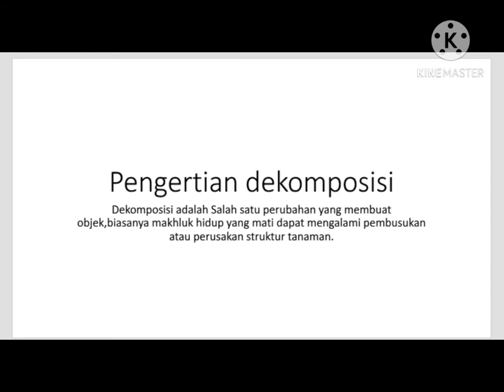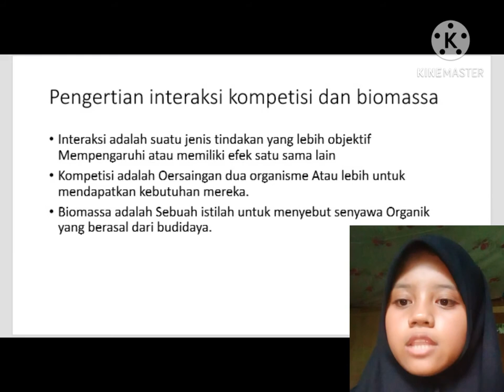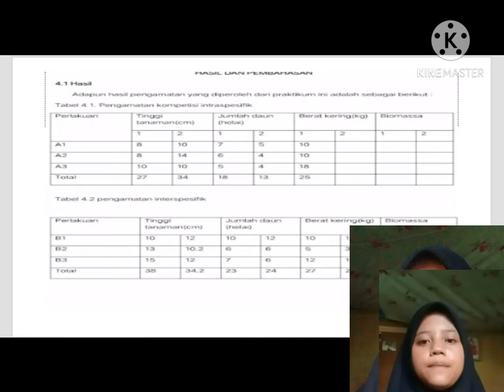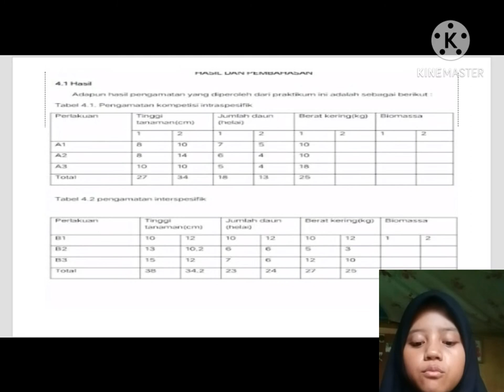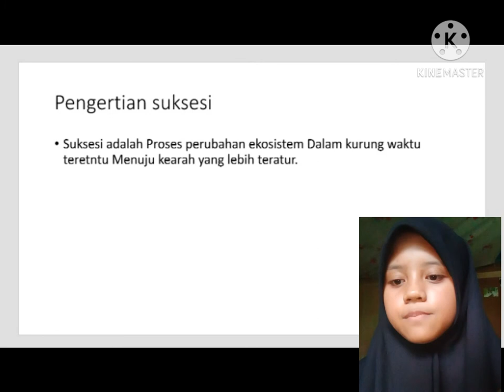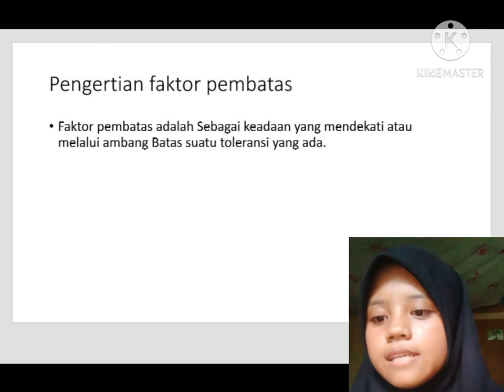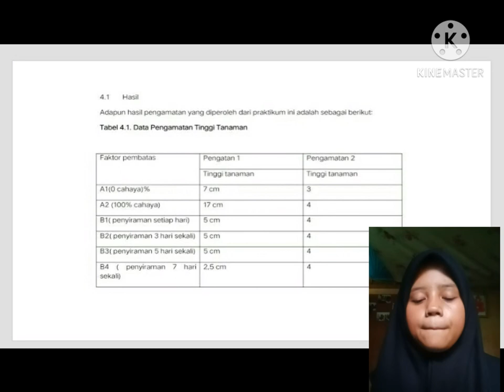Final ekologi pertanian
Herlina
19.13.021